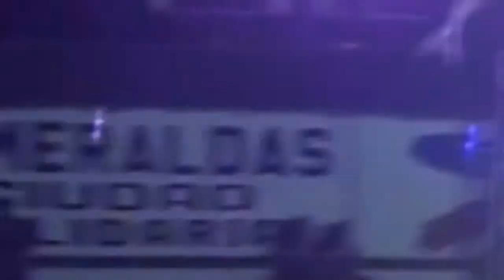BTL Ecuador evento Esmeraldas, La Ganga Agosto 2012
Evento Tradiciones de mi Tierra- Esmeraldas 2012
animacion Frank Palomeque - Multishow

Somos la empresa de "BTL Multishow" con mayor experiencia en nuestro pais
Campañas de BTL en toda su extencion.